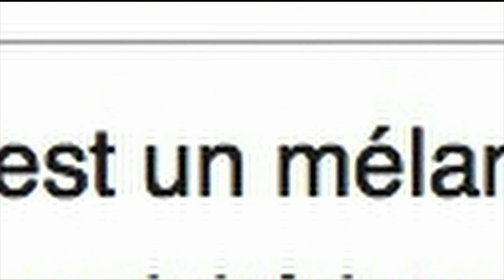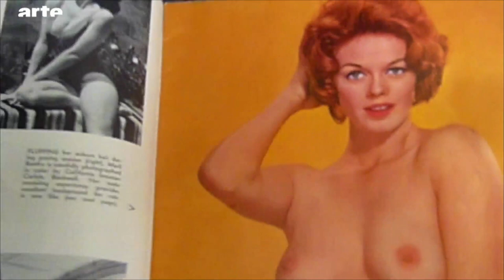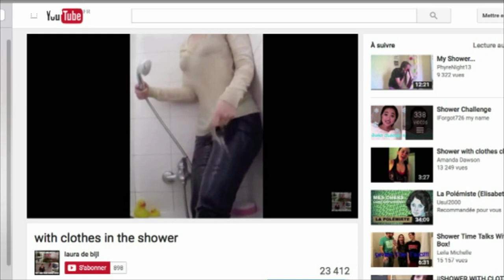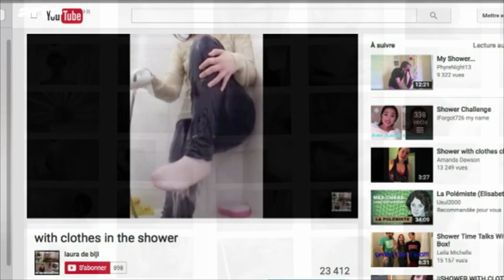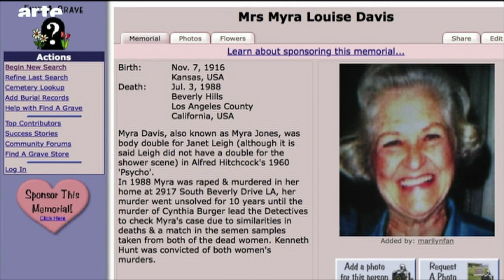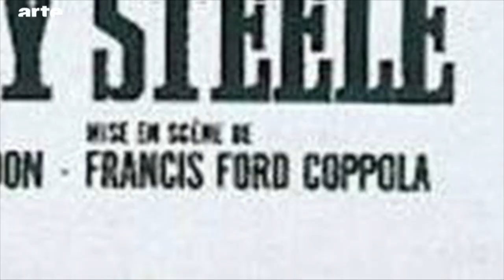Vous avez vu "Tonight for Sure" de Francis Coppola ? - Blow Up - ARTE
Quel introuvable (ou presque) nous a déniché notre cher Trufo cette semaine ? Eh bien un Francis Coppola : "Tonight for Sure". Vous l’avez vu ?